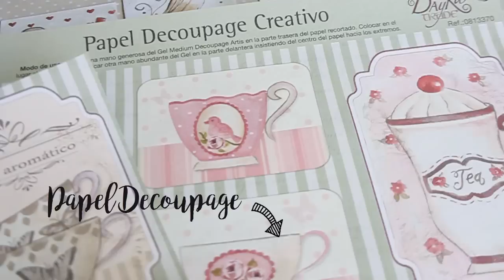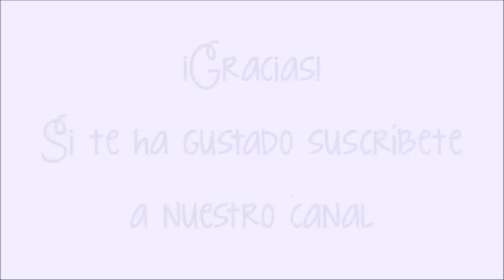Cómo reciclar botes y latas con Decoupage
En este vídeo os enseñamos a reciclar latas y botes de cristal decorándolos con papeles decoupage, como podréis ver la técnica es sencilla y el resultado es muy decorativo.

Os enseñaremos como forrar una lata de atún con papel de decoupage, a forrar tapas y a hacer decoupage sobre cristal para los tarros.